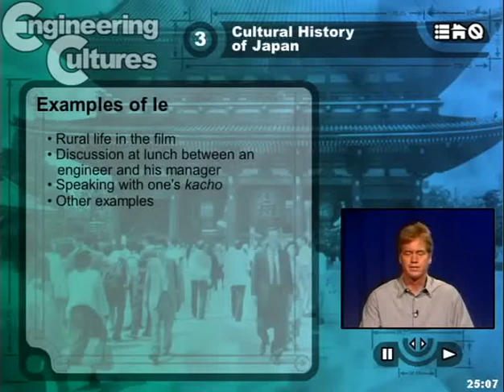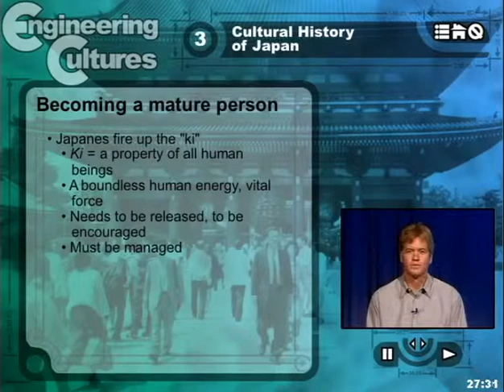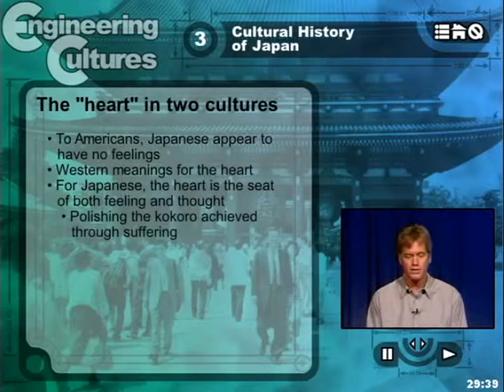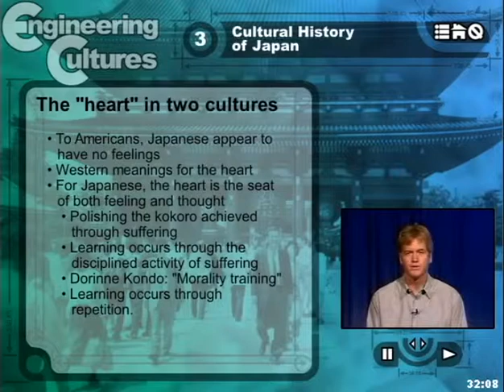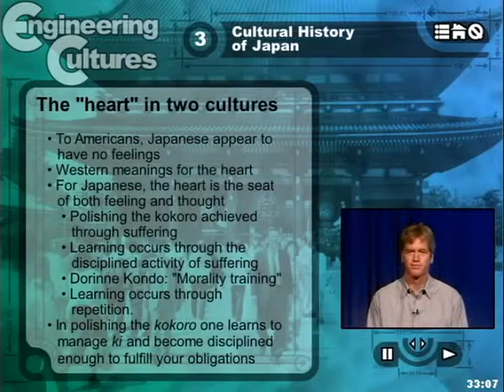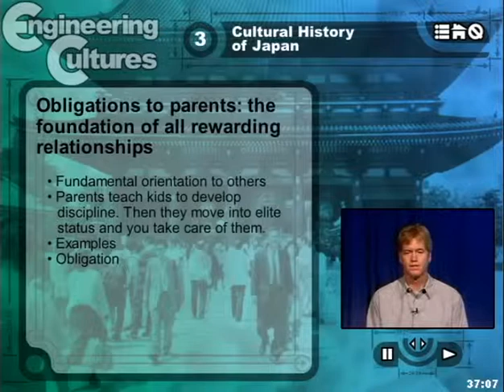Japan 3.4: Ki, Kokoro, and Obligation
Describes the concepts of "ki" (human energy) and "kokoro" (the heart) as they relate to the obligations of being a mature adult in Japan by being disciplined.  Draws on the work of Gary Legg.

References:

Legg, G. "American Engineers in Japan -Same Profession, Different World." EDN 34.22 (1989): 59.

Kondo, Dorinne K. (1990). Crafting Selves: Power, Gender, and Discourses of Identity in a Japanese Workplace. Chicago, University of Chicago Press.